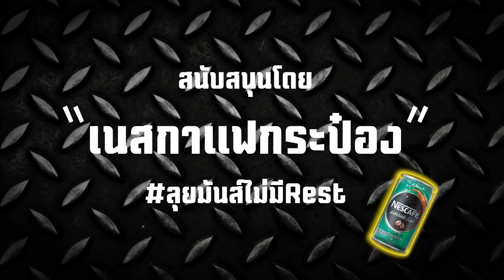ง่วงหรอ มาเต้นกับแพทสิจ้ะพี่จ๋า Patnapapa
สงกรานต์นี้มีแพลนขับรถไปไหนกันไกลๆ กันหรือเปล่าจ้ะ! ถ้าต้องขับรถไกลแล้วง่วง ก็มาฟังเพลงมันๆ และเต้นแก้ง่วงกับแพทกันเลยยยยยย ถ้าใครฟังแล้วติดใจอยากฟังเต็มๆเพลง แค่สแกนบาร์โค้ดบนเนสกาแฟกระป๋อง แล้วมามันกันได้ที่ หรือคลิก เพื่อดู MV กระตุ้นต่อมตื่นได้ที่นี่